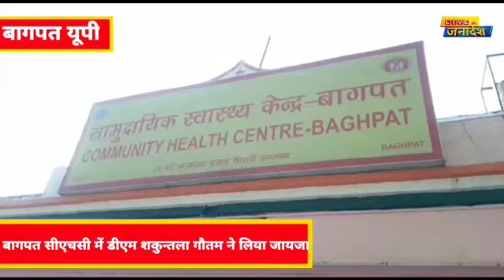बागपत के 6 सरकारी अस्पतालों में कोविड-19 वैक्सीन का ड्राई रन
देश दुनिया की तमाम बड़ी खबरों के साथ बने रहने के लिए लाइव जनादेश को लाइक और सब्सक्राइब जरूर करें और ज्यादा से ज्यादा शेयर करें अपने सुझाव कमेंट बॉक्स में दे सकते होlivejanadesh